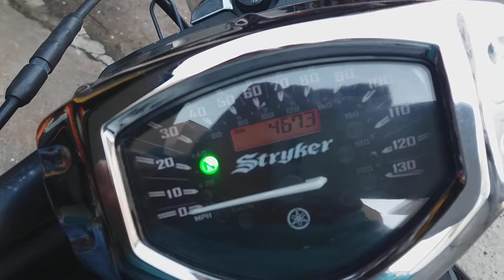2013 YAMAHA STRYKER